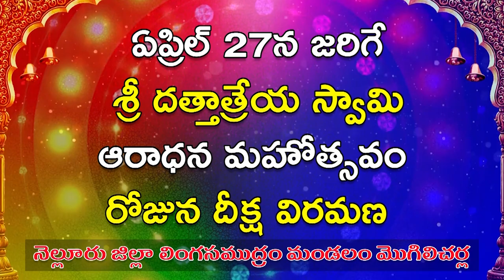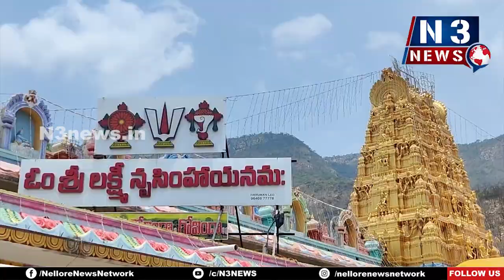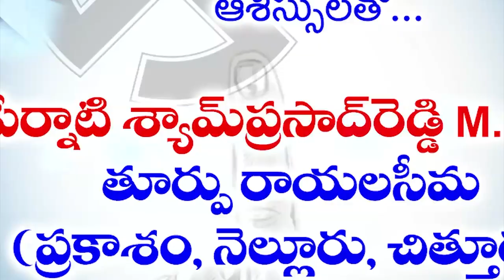ల‌క్ష్మీన‌ర‌సింహ‌స్వామిని ద‌ర్శించిన‌ రేంజి డీఐజీ త్రివిక్ర‌మ్ వ‌ర్మ‌, ఎస్పీ విజ‌యరావు దంప‌తులు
ల‌క్ష్మీన‌ర‌సింహ‌స్వామిని ద‌ర్శించిన‌
గుంటూరు రేంజి డీఐజీ త్రివిక్ర‌మ్ వ‌ర్మ‌, జిల్లా ఎస్పీ విజ‌యరావు దంప‌తులు